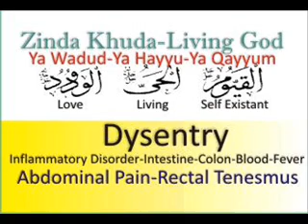Dysentry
Dysentery (formerly known as flux or the bloody flux) is an inflammatory disorder of the intestine, especially of the colon, that results in severe diarrhea containing mucus and/or blood in the feces with fever, abdominal pain, and rectal tenesmus.
Dysentery results from viral, bacterial, or protozoan infections or parasitic infestations. These pathogens typically reach the large intestine after entering orally, through ingestion of contaminated food or water, oral contact with contaminated objects or hands, and so on.

Each specific pathogen has its own mechanism or pathogenesis, but in general the result is damage to the intestinal lining, leading to the inflammatory immune response. This can cause elevated temperature, painful spasms of the intestinal muscles (cramping), swelling due to water leaking from capillaries of the intestine (edema), and further tissue damage by the body's immune cells and the chemicals, called cytokines, they release to fight the infection. The result can be impaired nutrient absorption, excessive water and mineral loss through the stools due to breakdown of the control mechanisms in the intestinal tissue that normally remove water from the stools, and in severe cases the entry of pathogenic organisms into the bloodstream.

Some microorganisms -- for example, bacteria of the genus Shigella -- secrete substances known as cytotoxins, which kill and damage intestinal tissue on contact. Viruses directly attack the intestinal cells, taking over their metabolic machinery to make copies of themselves, which leads to cell death.